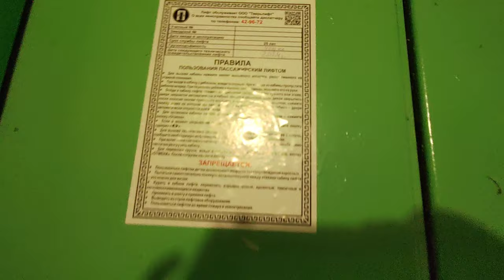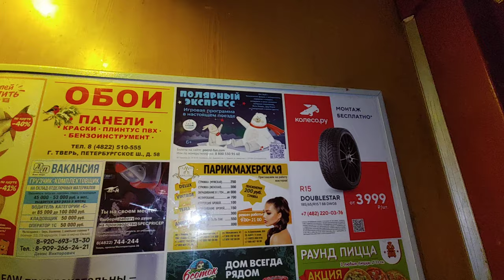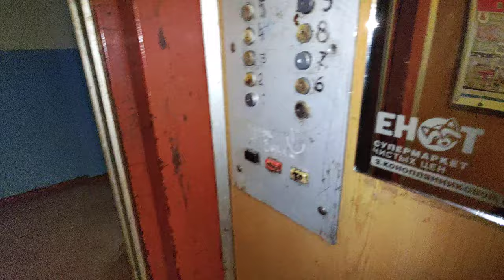Лифт МЛЗ 1992 г.в., V=0,65 м/с, г/п 400 кг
Город Тверь, Улица Хрустальная, дом 10, подъезд 2.

⭐Снято на: Nokia 8.3 5G.